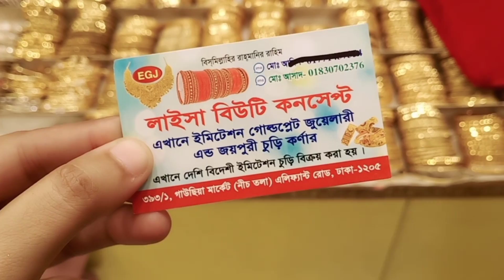Antic Churi Collection New design / নতুন ডিজাইনের চমৎকার এন্টিক চুড়ি কালেকশন